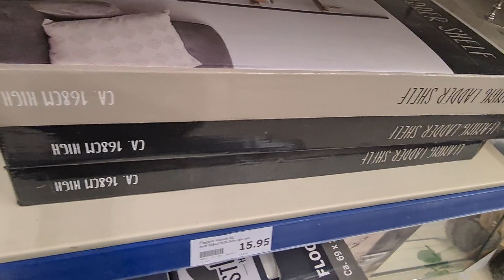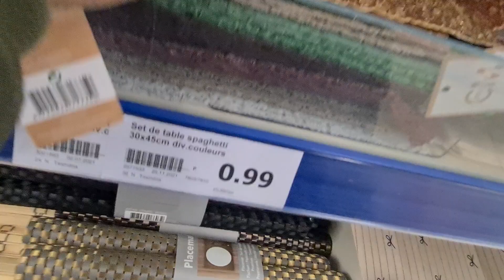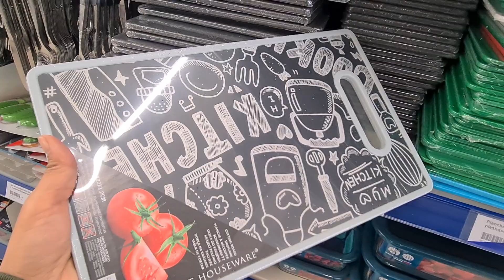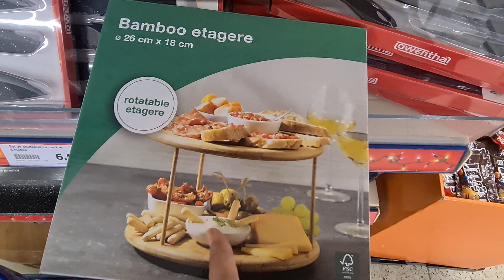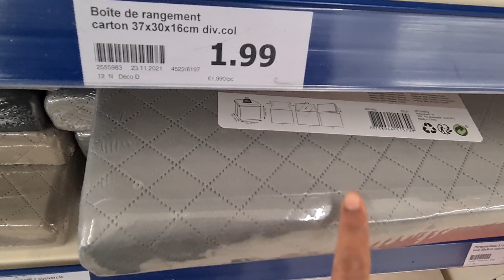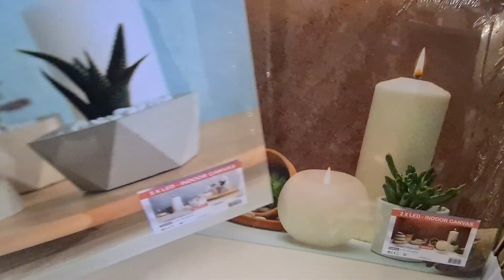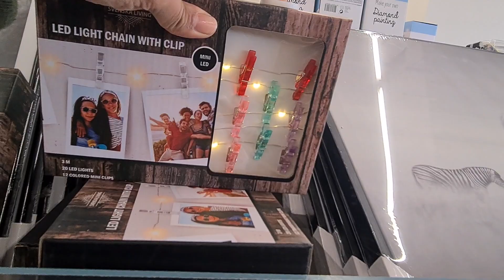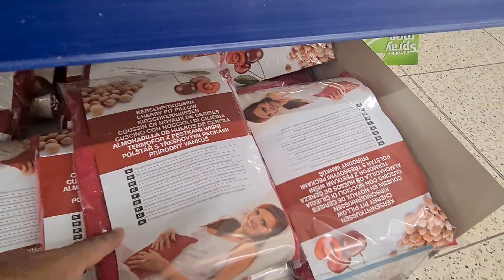ARRIVAGES ACTION🌟DÉCORATION VAISSELLE 09.12 ACTION DÉCO DÉCORATION CLERMONT-FERRAND